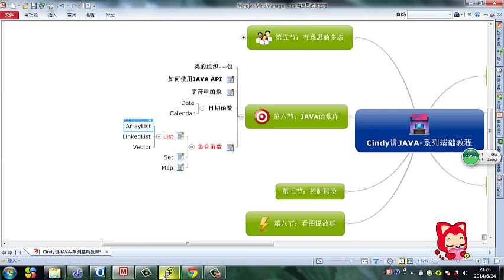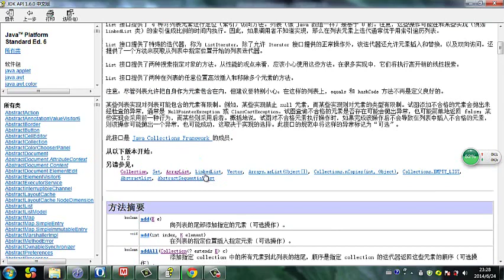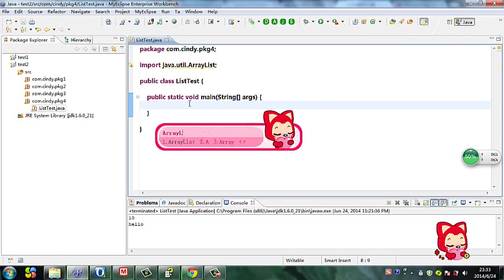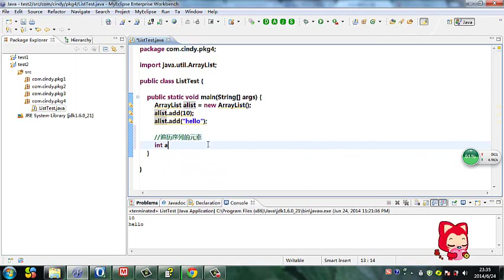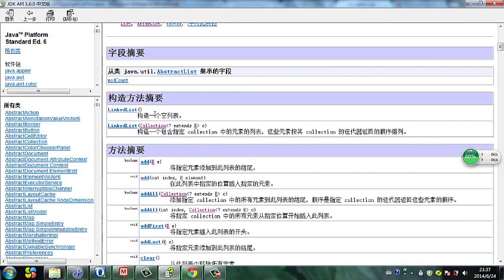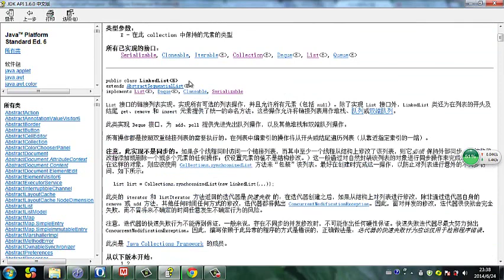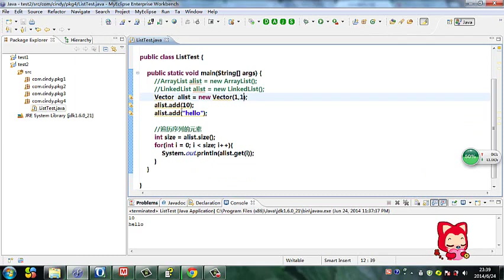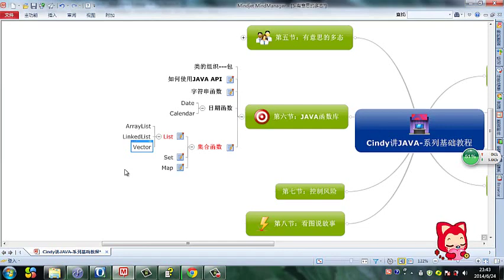Java 语言基础 34 集合函数 List